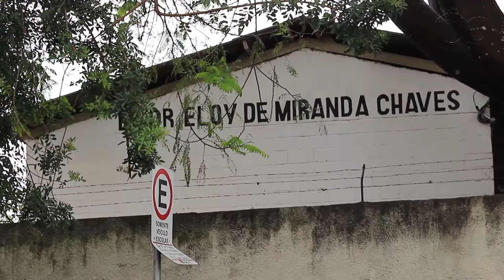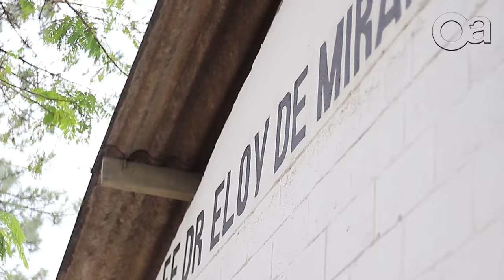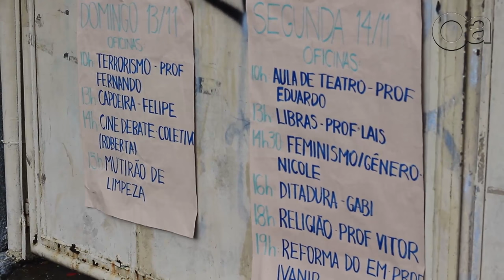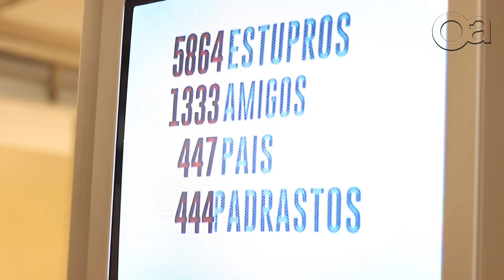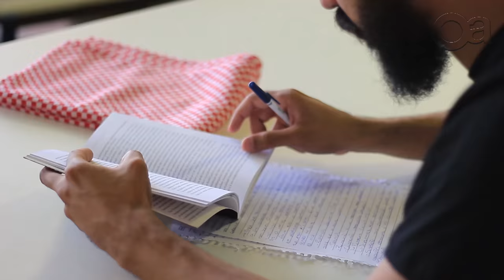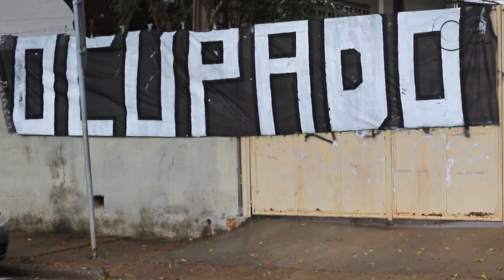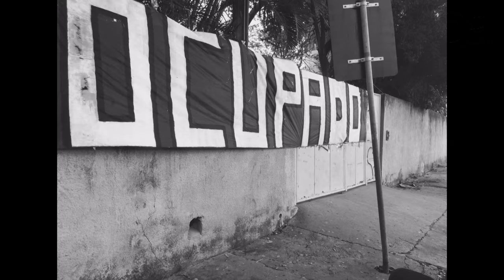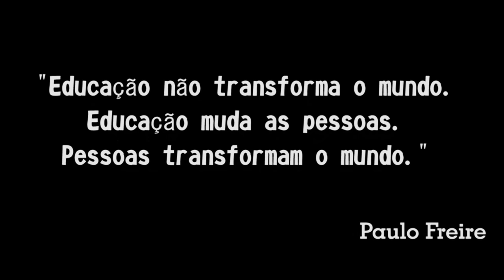Ocupado na ocupação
Gravações realizadas nos dias 14 e 15 de Novembro de 2016,
na ocupação da Escola Estadual Dr.Eloy de Miranda Chaves,
na Vila Aparecida em Jundiaí.